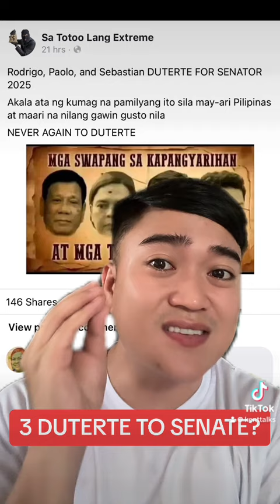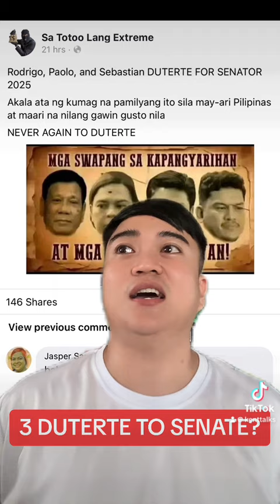MAG-AMANG DIGONG, PAOLO AT BASTE DUTERTE FOR SENATOR SA 2025?